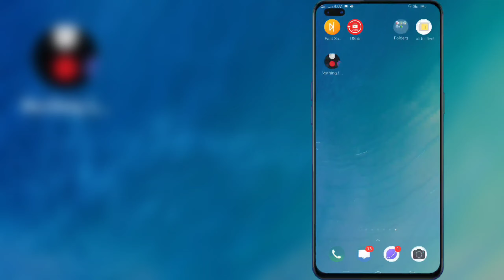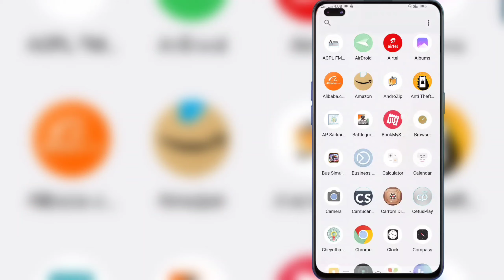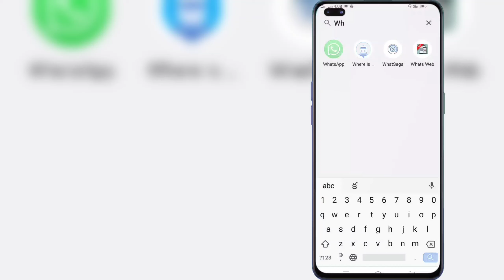how to use nothing mobile launcher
App name  & details:- Nothing launcher (Beta)